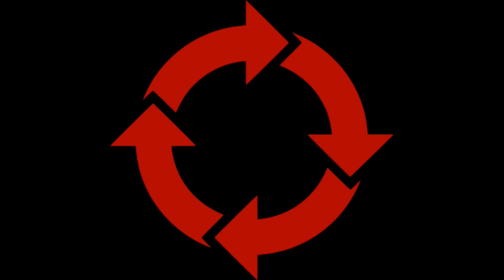Yecoo GT/DIYeboard electric skateboard 2 year update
Or look at some hand picked items:

BTC - 3JWqF5emoJ7AN9BxL5Lvqs2BkWoXeVUcQQ
BCH - qrcg9z9wdrxlcmclhpgfx7yy652cskhr2ucxh5ehx6
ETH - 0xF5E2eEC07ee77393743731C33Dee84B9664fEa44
ETC - 0x3391C0C5a75841eb772A4FC963d1895A31C1feb7